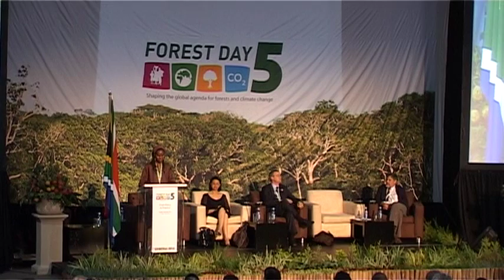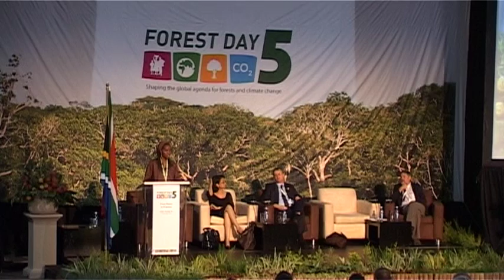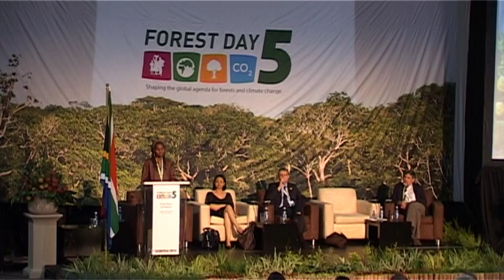Helen Gichohi - Keynote Address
Helen Gichohi, President of the African Wildlife Foundation, gives her keynote address at the opening plenary of Forest Day 5 on the sidelines of the UNFCCC COP17 in Durban, South Africa. She presents on the valuable services Africa's forest resources provide, and gives three examples of how forest conservation can support sustainable development projects.